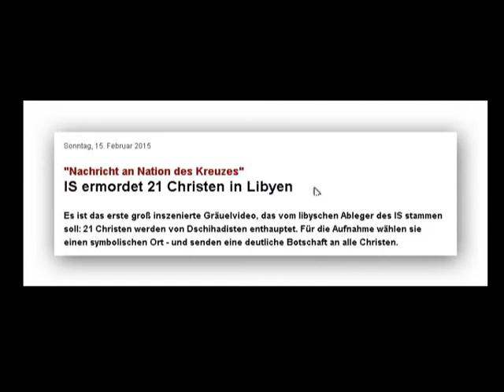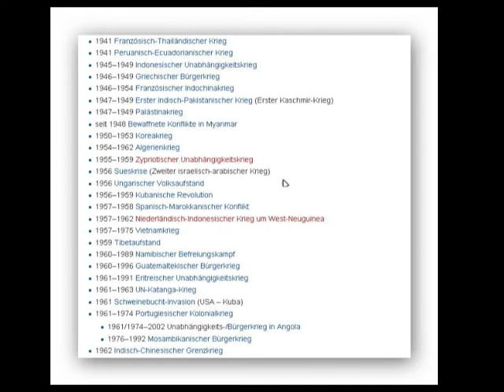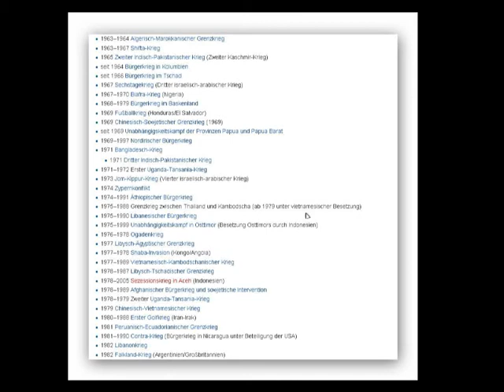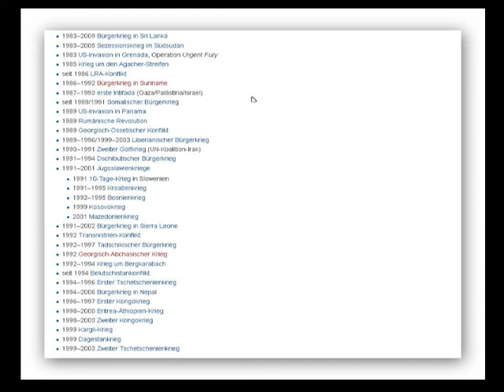My Peace Song - Mein Friedenslied (U2-cover version WITH OR WITHOUT YOU))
Backing recorded, arranged and sung by myself. All instruments from Yamaha DGX300 keyboard.

The idea (inspiration) for this coverversion of "with or without you" from U2 came while listening to radio (playing "With or Without You") and reading two news headlines at the same time...
I couldn't resist putting my thoughts and feelings into new lyrics.

5th commandment says: YOU SHALL NOT KILL !

We are on earth - as part of it - to respect his creation, to respect and protect the universe, our planet in total, its variety, all other creatures, beings and even respect and tolerate other believes or non-believers. There is no God better or greater than any other. If there is a God at all - then it is a universal one, one for all people, one for the whole world, one for ALL believers.

All wars are made by man and not by God. We are not made to kill other people but to enjoy greatness of God's creation. So we all should help eachother, overcome and solve problems, misery, tragedy, pain. There is not (and never was) any war in the name of God himself, but man just used God's name instead as purpose, as reason, as self-justification. Furthermore there does not exist any war to permanently (!) solve people's problems. Politicians (leaders) still have not understood this fact: war is not a solution, does not solve problems - it just kills people.

Statistics show the truth about wars: death count, war invalids, destruction, money spend...
this money could be used for things like reducing taxes and building a healthy world community, forward global education and understanding.
Statistics don't show suffering, misery, destruction of families and infrastructure - so called "collateral damage" - or post traumatic stress disorder symtoms after war, often with impact to multiple generations after !
Why all this ? Because of stupidity of leaders and mislead people - because of stupid egoism, injured pride, hubris, for the sake of weapon industry and nothing else.

The religious conflicts in Syria and Iraq (islamic conflict and killing of other believers) and the war at Ukraine just stand as a symbol for any war... all over the world. at all times past... and of course in future. We all should form a better world - not make it worse.

Rough translation from german to english:

You hear the news each day
about the war far away,
about death by bombs...

You ask yourself what all this is good for,
dying for a God so great and mighty
for his honor...

You don't believe God likes this at all.
Useless killing each day
and it keeps on going, over and over, won't end, in the name of Lord, for his honor.

I can not live in this believe !
No "Lord" (God) will ever be allowed to do things like that.
I can not live in this believe, never ever.

No more bound hands (prisoners, hostages...)
hate (anger) shall be overcome and gone.

Nothing to win - and nothing to lose anymore.

And I live in this believe:
No God (Lord) shall ever be allowed to do things like that.
For his honor - in his name.

I can live in this believe:
peace shall be (all over the world) and no man shall cry anymore (due to pain, due to hurting, due to torture)

Peace shall be from now on.
In his name, to his honor.